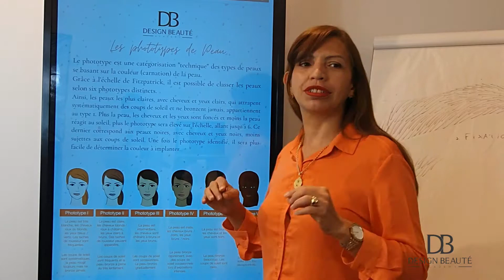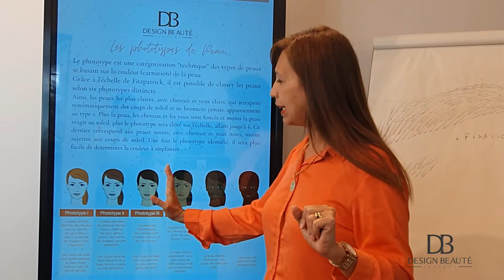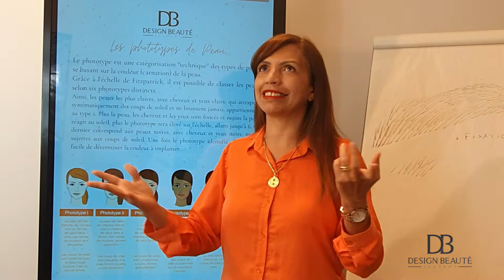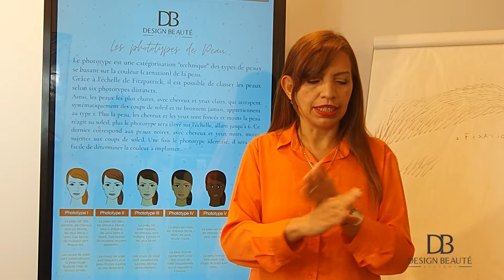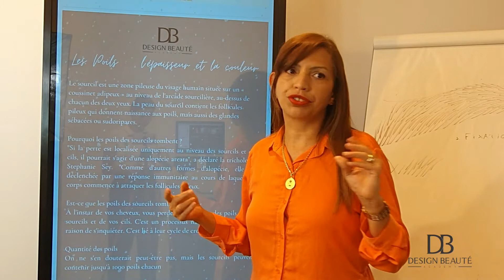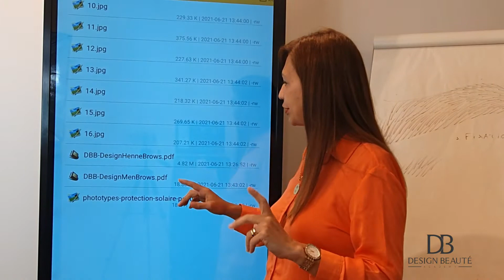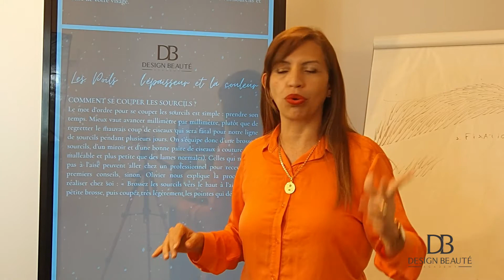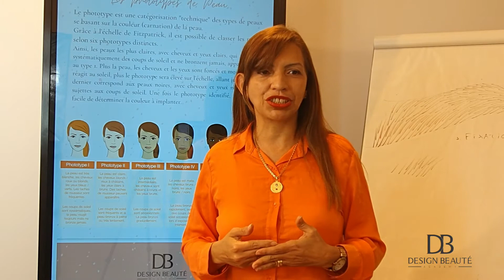La couleur idéal du henné pour les sourcils et le phototype de la peau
✅ DEVENIR DESIGNER DES SOURCILS, UNE PROFESSION PASSIONNANTE ET TENDANCE.

Si tu veux commencer à travailler dans le domaine de la BEAUTÉ, le "design des sourcils"  est une excellente façon de commencer à vivre de ta passion, la base pour réussir un microblading, un maquillage semi-permanent, une restructuration des sourcils avec le henné ou la teinture ou simplement une épilation au fil.

Ici, dans notre chaîne nous allons vous montrer quelques astuces pour devenir un DESIGNER DES SOURCILS et attirer BEAUCOUP de CLIENTS.

L'entraînement est la clé du succès, nous allons vous montrer plusieurs façons pour vous entraîner, ici vous allez connaître l'art du DESIGN DES SOURCILS, pour pouvoir devenir une Artiste, un.e EXPERT.E DES SOURCILS.

By Design Beauté Academy